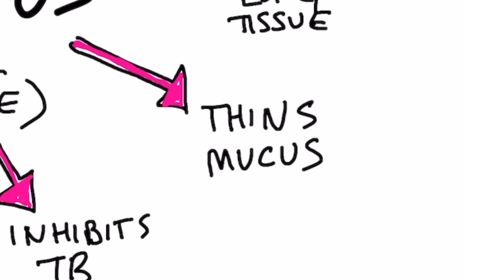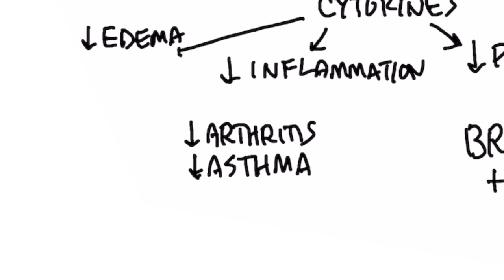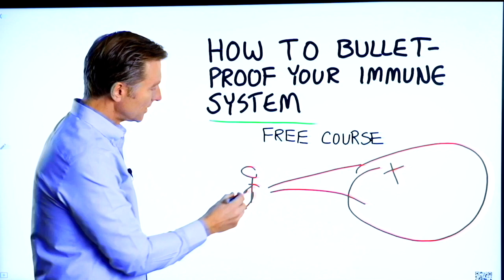The Benefits of Eucalyptus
Check out these interesting benefits of eucalyptus for your sinuses and lungs!

Timestamps
0:00 Eucalyptus
0:27 Eucalyptus benefits
1:17 Eucalyptus and cytokines
1:58 Bulletproof the immune system *free course!

Today, let’s talk about the benefits of eucalyptus. The primary phytonutrient in this plant that creates a lot of its incredible effects is called eucalyptol.

Potential benefits of eucalyptus:
 • It relaxes the lung tissue
 • It thins mucus
 • It has powerful antimicrobial properties (it may help inhibit TB, MRSA, viruses, candida, and bacteria)
 • It may help suppress cytokines
 • It may help suppress a cough

The biggest thing that eucalyptus does is suppress cytokines. Cytokines can basically cause inflammation, swelling, and pain. But, breathing in eucalyptus or taking it as a supplement may help reduce pain, inflammation, and swelling. This means it could also be beneficial for people with arthritis and anything related to the lungs, like asthma.

Overall, eucalyptus has been known to be a broad-spectrum natural remedy that is safe and effective.

I hope this helps explain the interesting benefits of eucalyptus.